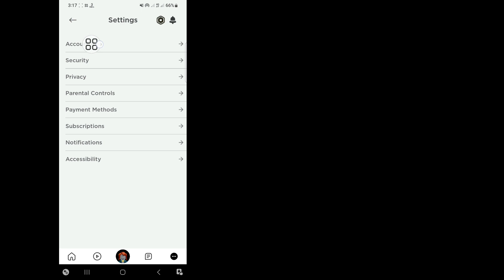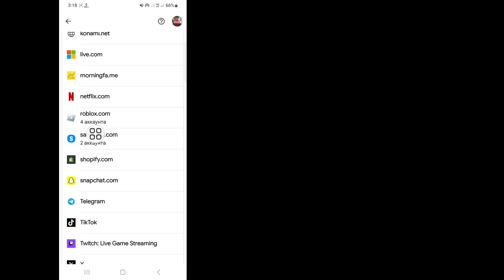Как увидеть свой пароль Roblox, если вы его забыли (обновление 2024 г.) || See Roblox Password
Android School

Как увидеть свой пароль Roblox, если вы его забыли (обновление 2024 г.) ||  Посмотрите свой пароль Roblox на мобильном телефоне

 Привет, ребята,

 Сегодня В этом видео я покажу вам, как увидеть свой пароль Roblox, если вы его забыли (обновление 2024).
 Продолжайте смотреть видео до конца,
 Это очень простой и легкий метод.

 Можете ли вы сказать мне, какой у меня пароль от Roblox?

 Я забыл мой пароль

 1.Выберите «Забыли пароль или имя пользователя?»  на странице входа в Roblox.

 2.Введите свой адрес электронной почты в поле.  ...

 3. На адрес электронной почты, который в настоящее время связан с вашей учетной записью, будет отправлено электронное письмо с инструкциями.  ...

 4.Откроется страница сброса пароля.  ...

 5.Введите и подтвердите новый пароль.

Если у вас есть запросы на обучение, дайте мне знать в комментариях!  Я сделаю это за вас в течение 1 дня.

❤️Ваша информация о .. .

 Как увидеть свой пароль Roblox, если вы его забыли (обновление 2024 г.),
 См. Пароль Roblox на мобильном телефоне,
 Можете ли вы сказать мне, какой у меня пароль в Roblox?,
 Можете ли вы восстановить учетную запись Roblox без пароля?,
 Как мне сбросить пароль?,
 Что делать, если вы забыли свой значок Roblox?,
 Как посмотреть свой пароль в роблоксе, если забыл его на мобильном телефоне,
 Как увидеть свой пароль Roblox при входе в систему,
 как узнать свой пароль в роблоксе при входе в систему,
 посмотреть пароль роблокса,
 восстановить пароль роблокс,
 сбросить пароль роблокса,
 узнать пароль роблокса,
 сбросить пароль роблокса без электронной почты,
 как посмотреть свой пароль в роблоксе,
 как узнать пароль в роблоксе,

Для таких целей, как критика, комментарии, новости, репортажи, обучение, стипендии и исследования, добросовестное использование — это использование, разрешенное государствами авторского права, которое в противном случае могло бы нарушать не  - коммерческое, образовательное или личное использование склоняет чашу весов в пользу добросовестного использования.